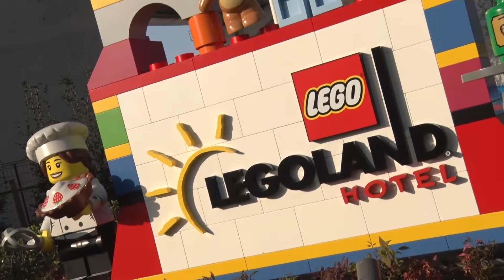Legoland Japan Hotel opening ceremony at Legoland Japan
Legoland Japan officially opened Legoland Japan Hotel on April 28, 2018 next to the theme park Legoland Japan.